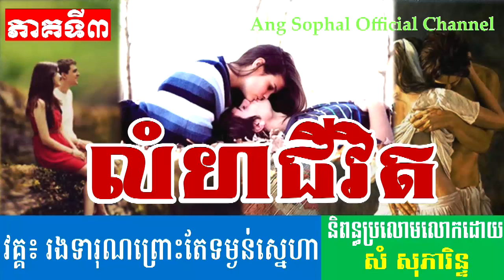លំហជីវិត | រឿងប្រលោមលោកទំនើប​ | និពន្ធដោយ សំ សុភារិន | រឿងបែបស្នេហាយុវវ័យក្នុងវ័យសិក្សា | ភាគបញ្ចប់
រឿង៖ លំហជីវិត
អំណានរឿងប្រលោមលោកទំនើប​
និពន្ធដោយ សំ សុភារិន
រឿងបែបស្នេហាយុវវ័យក្នុងវ័យសិក្សា
ភាគទីបញ្ចប់

ខ្លឹមសារនៃវីដេអូនេះគឺ៖
រឿង៖ លំហជីវិត គឺជារឿងប្រលោមលោកបែបមនោសញ្ចេតនាយុវវ័យ។ រឿងនេះនិពន្ធដោយ សំ សុភារិន្ទ។
ចំណាំ!!! តាមពិតទៅរឿងនេះមិនទាន់ចប់ទេ ប៉ុន្តែដើម្បីឆ្លើយតបតាមសំណូមពររបស់អ្នកនិពន្ធគ្រប់រូប និងរក្សានូវស្នាដៃដើម ដូច្នេះខ្ញុំសូមបញ្ចប់ការថតរឿងនេះត្រឹមនេះចុះ។ សូមអរគុណបងប្អូនដែលចូលចិត្តស្តាប់រឿងប្រលោមលោក។ ខ្ញុំសូមបញ្ឈប់ការអានរឿងប្រលោមលោកត្រឹមនេះហើយ។

វីដេអូអប់រំមានច្រើនដូចជា៖
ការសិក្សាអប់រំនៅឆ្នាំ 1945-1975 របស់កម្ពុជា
ការសិក្សានៅសម័យអាណានិគមនិយមបារាំង
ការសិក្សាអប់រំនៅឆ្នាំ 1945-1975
ការសិក្សាអប់រំនៅឆ្នាំ 1975 ដល់បច្ចុប្បន្នរបស់កម្ពុជា
អធិការកិច្ចអប់រំនៅកម្ពុជាសម័យអាណានិគមនិយមបារាំង
អធិការកិច្ចអប់រំនៅកម្ពុជា
អធិការកិច្ចអប់រំ
ក្របខ័ណធានាគុណភាពអប់រំនៅកម្ពុជា
ធានាគុណភាពអប់រំនៅកម្ពុជា
គុណភាពអប់រំនៅកម្ពុជា
មូលដ្ឋានគតិយុត្តសម្រាប់ធានាគុណភាពអប់រំ
គ្រួសារ និងការងារ
សេដ្ធកិច្ចគ្រួសារ
ការគ្រប់គ្រង
ការដឹកនាំ
ផ្នត់គំនិតអ្នកមាន
ផ្នត់គំនិតអ្នកជំនួញ
ផ្នត់គំនិតនៃភាពជាអ្នកដឹកនាំ
ក្បួនរកស៊ី
លិខិតរដ្ធបាលនានា
គំនិតគួរពិចារណា
ទស្សនៈអប់រំ
ចំណេះដឹងទូទៅ
ប្រវត្តិសំខាន់ៗនៃពិភពលោក
លុយ
សិល្បះ
តន្រ្តី
ព័ត៌មាន
ចំណេះដឹងការងារ
រាល់វីដេអូត្រូវបានផលិតសម្រាប់ជំនួយផ្នែកចំណេះដឹង ហើយក៏មានការបន្ថែមព័ត៌មានល្អៗពីសំណាក់វីដេអូរបស់បណ្ឌិតល្បីរបស់កម្ពុជា។ ខ្ញុំបាទ អាង សុផល សង្ឃឹមនិងជឿជាក់ថាលោកអ្នកនឹងពេញចិត្ត។
Curriculum Studies
Legal basis for quality assurance
Business idea
Business Cambodia